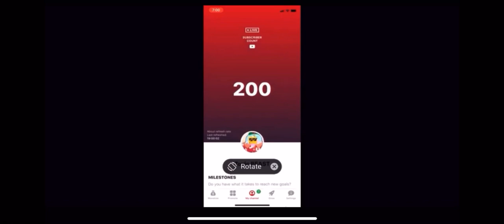200 subscriber special🔥🔥💪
Thank you all sooooo much! This is basically a montage of the evolution in f my channel!